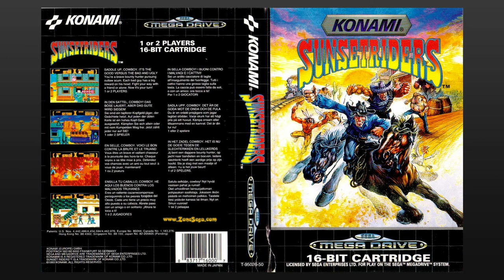Gunfight at the Sunset Corral Soundtrack - Sunset Riders [Sega Mega Drive]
Gunfight at the Sunset Corral Soundtrack - Sunset Riders on Sega Mega Drive

See more longplays and audio videos on the channel!

Retro Blazt 😎